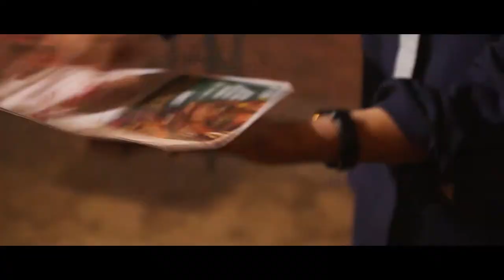B GreenHouse Promo Ad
Check out the newly launch B Menu!